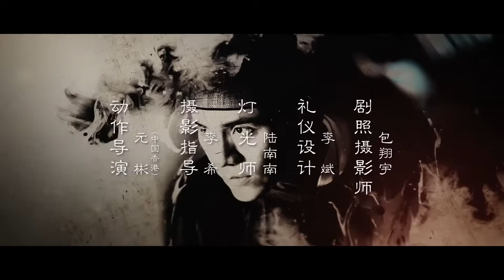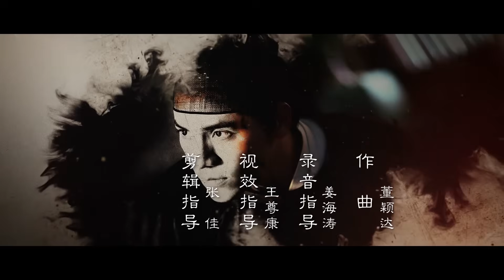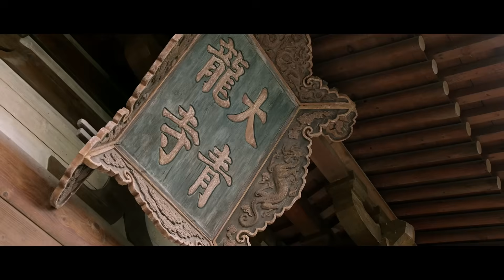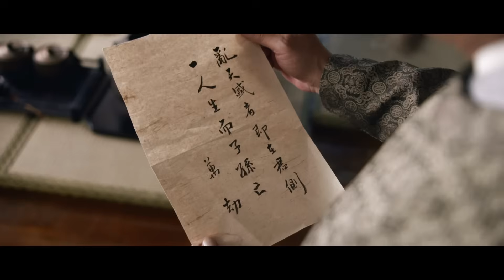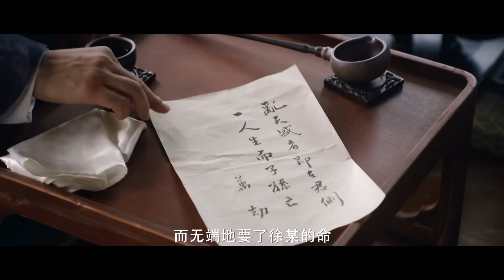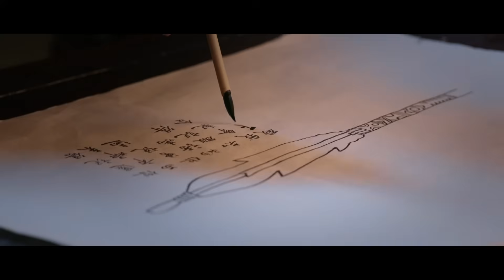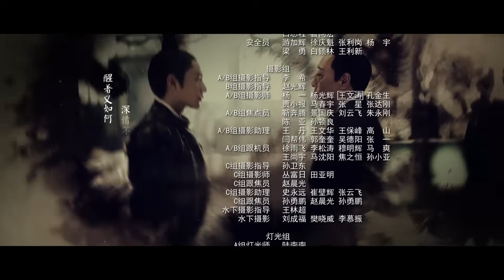=ENG SUB=天盛長歌 The Rise of Phoenixes 39 陳坤 倪妮 CROTON MEGAHIT Official